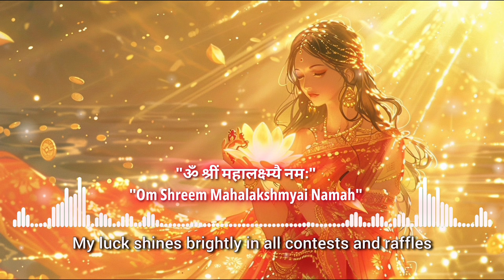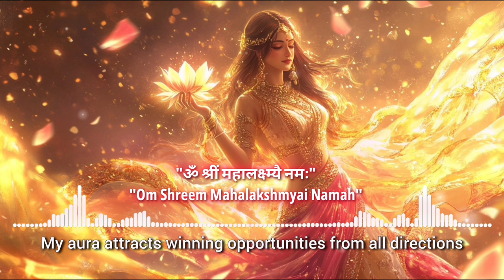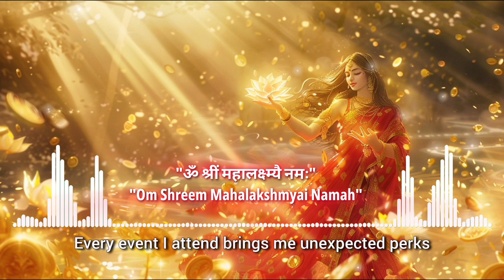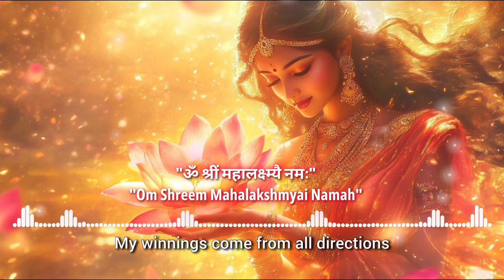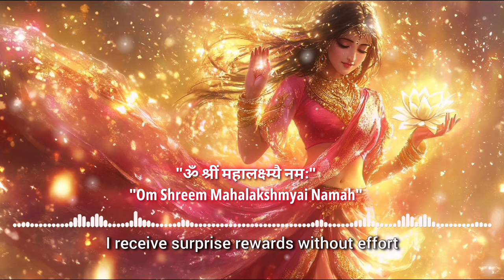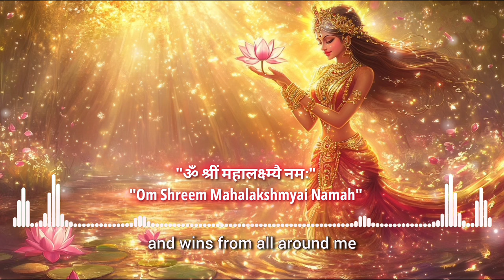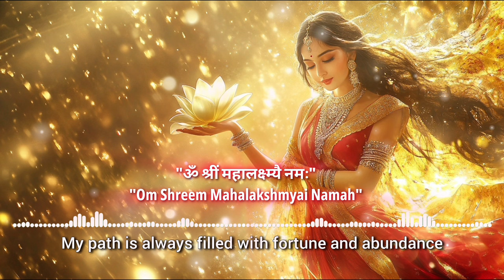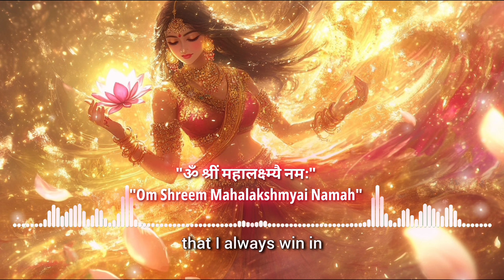Golden Lotus of Luck Subliminal 🍀| Lakshmi Mantra for Instant Wins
Have the ultimate winning luck in your favor with this powerful subliminal, infused with the blessings of Goddess Lakshmi. Designed to help you manifest extraordinary luck in lotteries, raffles, contests, giveaways, and surprise gifts, this subliminal has 151 positive affirmations along with the sacred Lakshmi mantra "ॐ श्रीं महालक्ष्म्यै नमः" (Om Shreem Mahalakshmyai Namah) to draw abundance, prosperity, and success into your life.

This video is layered with soothing meditative music, rain sounds, and serene visuals of Goddess Lakshmi, symbolizing wealth and golden prosperity. Feel the flow of luck, prosperity, and winning energy surround you, as you become a magnet for incredible opportunities and unexpected blessings.

Subliminal Benefits:
Winning lotteries and raffles effortlessly, drawing wealth into your life.
Receiving free samples, products, and gifts unexpectedly in daily life.
Surprise upgrades when booking flights, hotels, or events.
Winning lucky draws and special offers at shops, restaurants, or events.
Being selected for exclusive opportunities, VIP experiences, or invitations.
Magnetizing surprise cash rewards or bonuses from various sources.
Always getting the best deals and discounts on products or services you buy.
Attracting hidden treasures like unclaimed prizes, vouchers, or perks.
Being the “lucky” one chosen in work, school, or social scenarios.
Getting unexpected gifts from loved ones or even strangers.
Receiving complimentary services or free meals during outings.
Winning all types of games from video games to board games, with luck on your side.
Manifesting refunds or cashback offers after purchases, even when not expected.
Having a magnetic aura of luck, making everything you do feel blessed and successful.

Listen regularly and let the energy of Goddess Lakshmi work through you, guiding you towards a life full of unexpected wins, abundance, and joyous surprises.

🎧 Instructions for Optimal Results:

Listen to this video with headphones or earphones in a comfortable, quiet space where you can relax and let go.
Watch or listen to this video daily for at least 21 days to maximize the impact of the subliminal affirmations on your subconscious.

Maintain an open heart and mind, ready to receive the love that the universe has in store for you.
Trust the process and be open to the changes and opportunities that come your way.

💖 Join the Community:
Your support helps us create more transformative experiences for you.